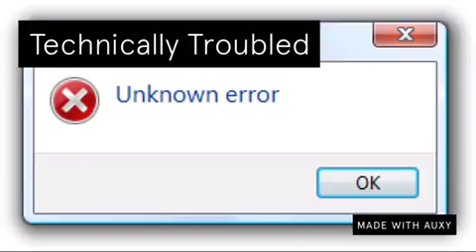Technically Troubled - The Legends Of KrayedøN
Another song